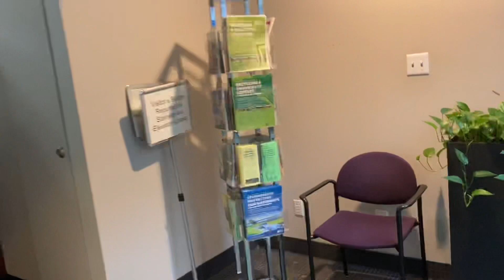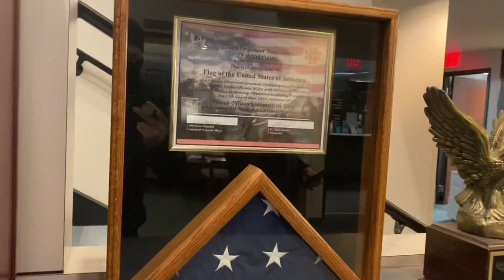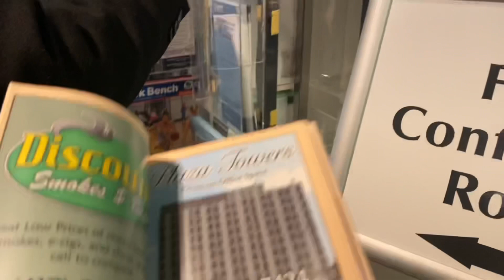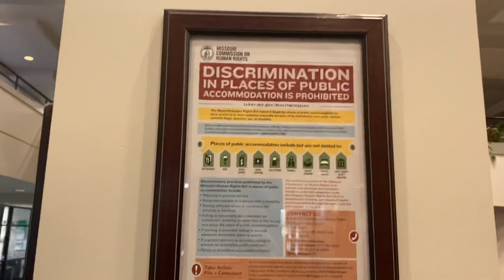We need a purpose to be in a public building?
Busch municipal building Springfield Missouri first amendment audit